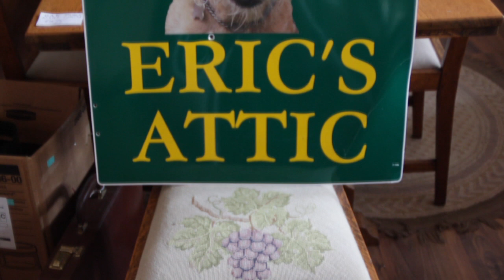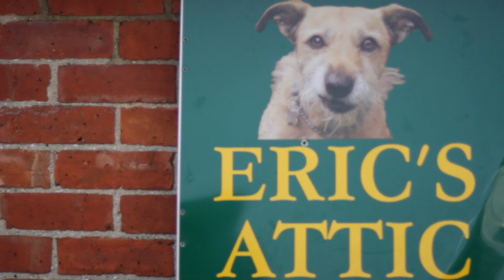ERIC'S ATTIC 2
Eric liked the first one but thought there should be more of him in the film so here is Eric's Attic 2